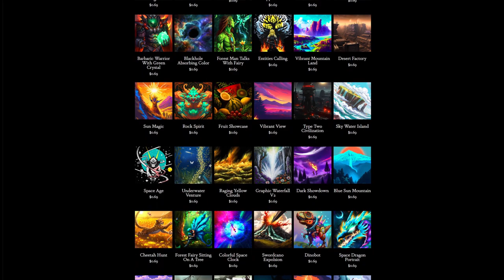Day 252: There's Some Magic Left (song only)